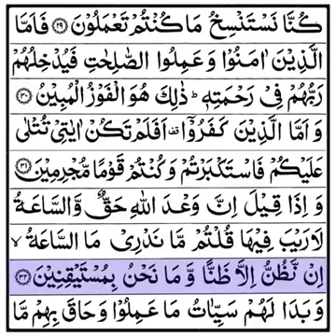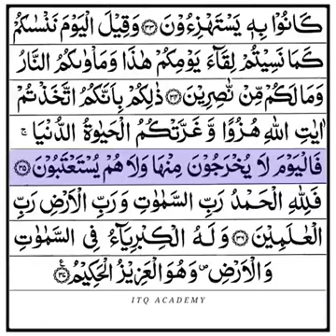11 December 2023